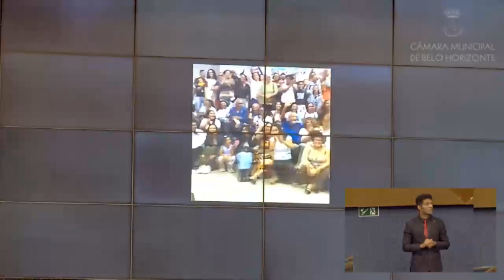Reunião Solene - Diploma de Honra ao Mérito ao Padre Jeferson Martins da Conceição..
Data: 11/07/2024